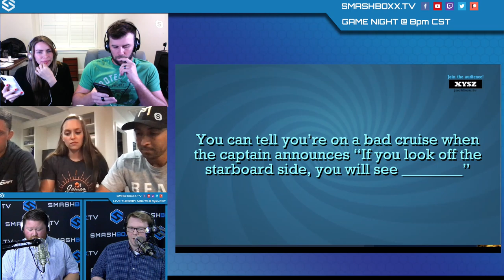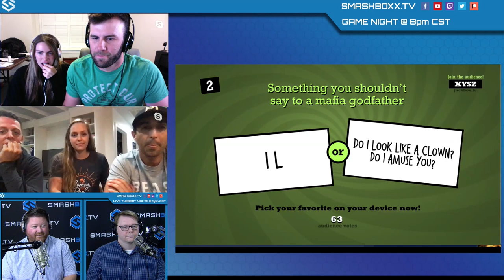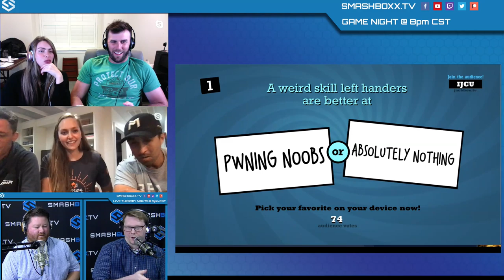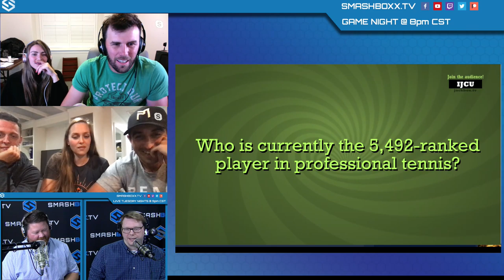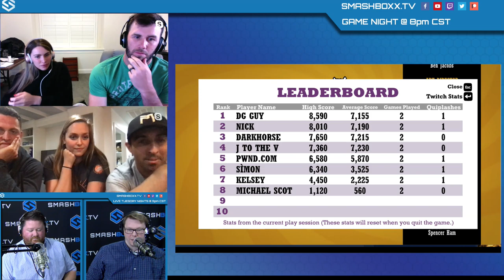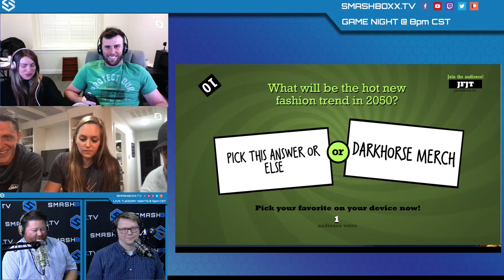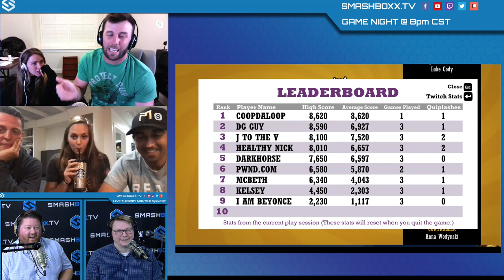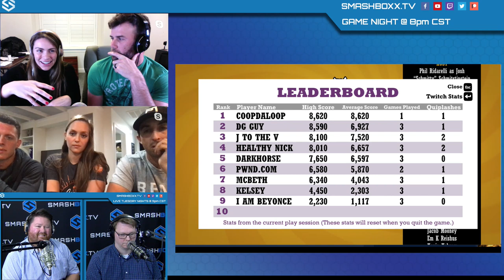Game Night #2 - SmashBoxxTV - Brodie Smith, Kelsey Smith, Paul McBeth, Hannah McBeth, Nick Carl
Game Night #2 - SmashBoxxTV - April 9th, 2020.

No, it's not couples night for our second edition of SmashBoxxTV Game Night but we are excited to welcome to the show, Brodie and Kelsey Smith, Paul and Hannah McBeth, Nick Carl and possibly one other special guest.

Join us and play along via our chat and the website, JackBox.tv.